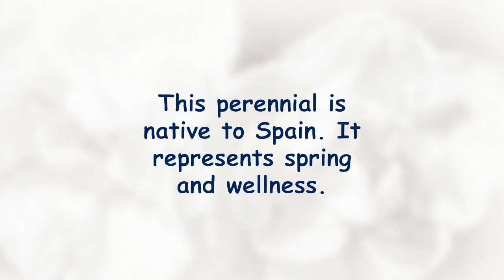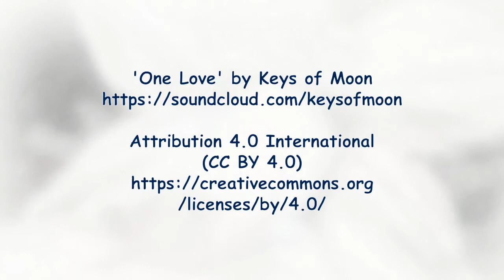Daffodil Fotosketches; Narcissus Brushstrokes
This perennial is native to Spain. It represents spring and well-being. Keys of Moon’s wistful composition ‘One Love’ accompanies these colourful spring daffodil close-ups, rendered as painterly artwork.